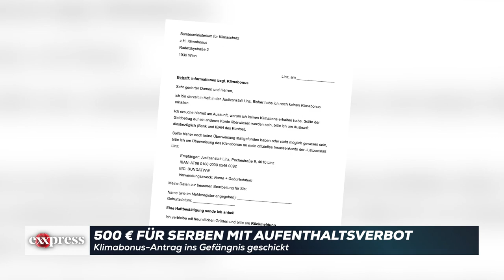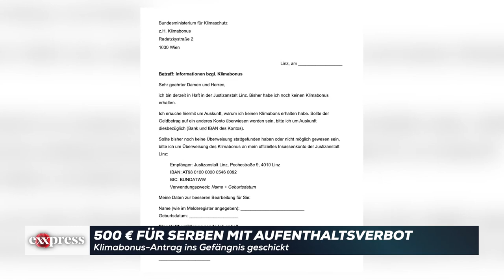Klimabonus-Antrag ins Gefängnis geschickt: 500 € für Serben mit Aufenthaltsverbot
Ein Häftling, der rechtskräftig ein Einreiseverbot in der Höhe von zehn Jahren erhalten hat, soll im Dezember beim Klimaschutzministerium erfolgreich interveniert haben, damit er den Klimabonus bekomme. Nicht nur FPÖ-Mandatar Christian Lausch, der selbst bei der Justizwache arbeitet, ist deshalb sauer: Eigentlich sollte der Klimabonus Bürgern dabei helfen, ihre gestiegenen Energiekosten zu bewältigen.